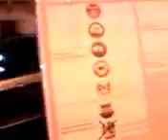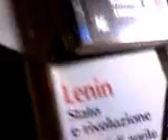MESSINA SICILIA CHIUSURA CAMPAGNA ELETTORALE ELEZIONI COMUNE ACCORINTI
MESSINA SINDACO

CHIUSURA CAMPAGNA ELETTORALE ELEZIONI COMUNE